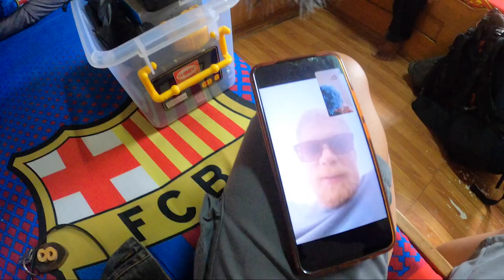THE TRIP TO MENTAWAI | perjalanan ke mentawai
hallo gays jangan lupa suport newtopia film dengan cara beli filmnya di.